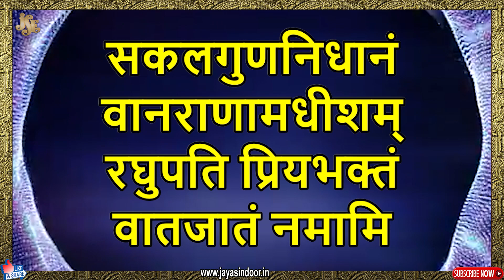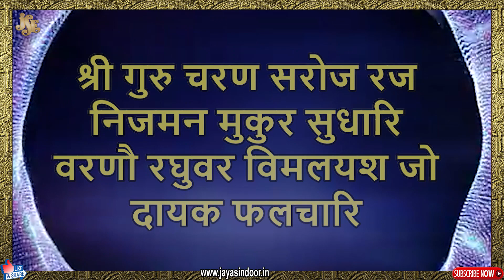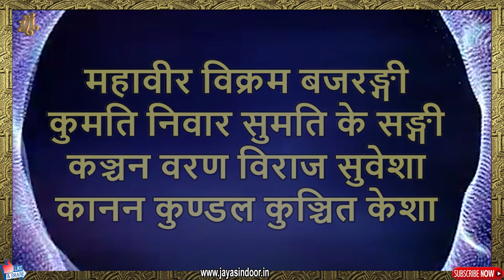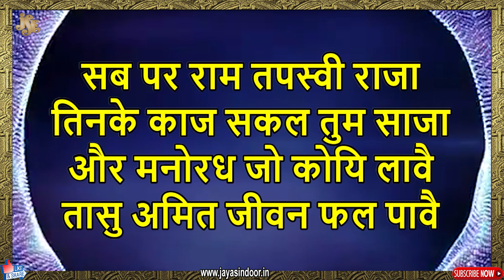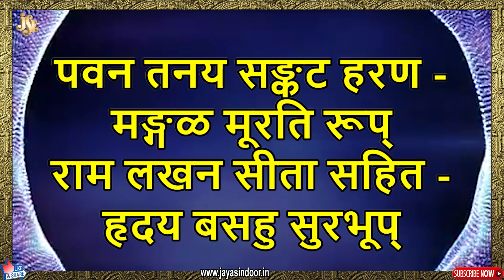Hanuman Chalisa With Hindi Lyrics | jai sri ram | Jayasindoor Divine Music | devotional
Song: Hanuman Chalisa With Hindi Lyrics
Singer: Lalitha, Mysore
Lyrics: Traditional
Label: Jayasindoor Entertainments